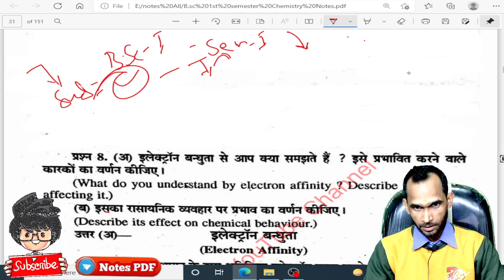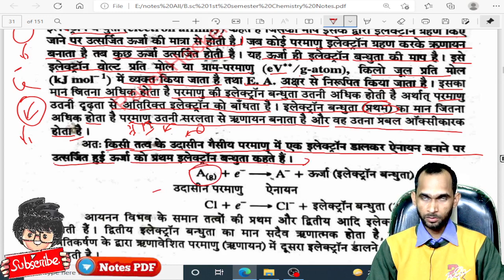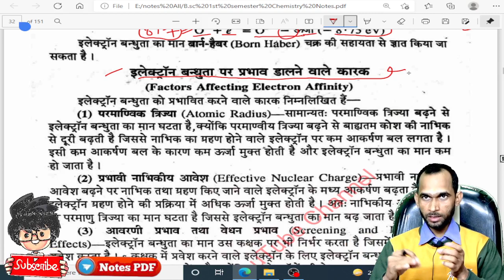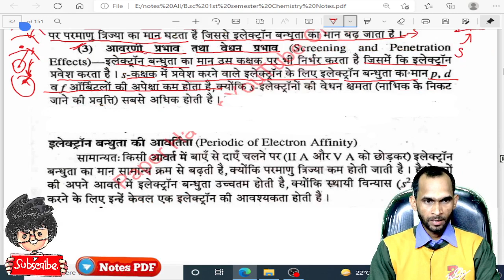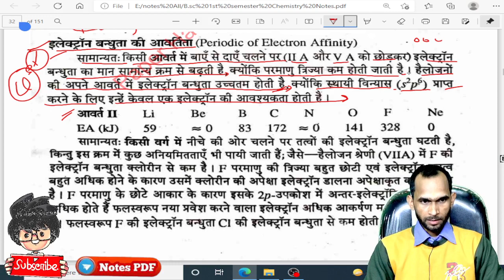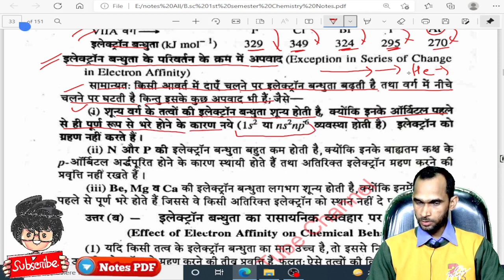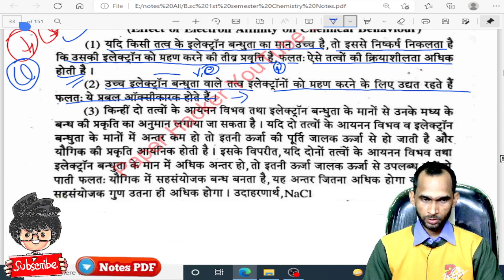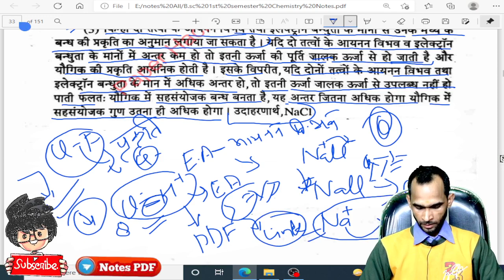BSc 1st Semester Chemistry, Election Affinity, इलेक्ट्रॉन बन्धुता, B.sc 1st Year Chemistry Notes